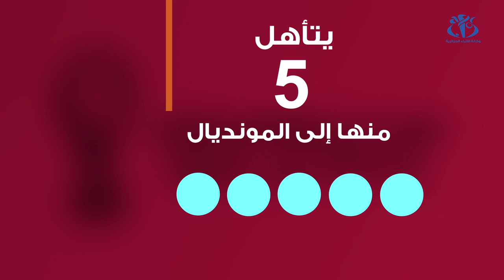قرعة تصفيات إفريقيا لمونديال قطر 2022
الجزائر(وأج) - أسفرت قرعة تصفيات إفريقيا الخاصة بكأس العالم 2022  المقررة بقطرعن وقوع المنتخب الوطني لكرة القدم في المجموعة الأولى رفقة منتخبات - بوركينافاسو ، النيجر ، جيبوتي .